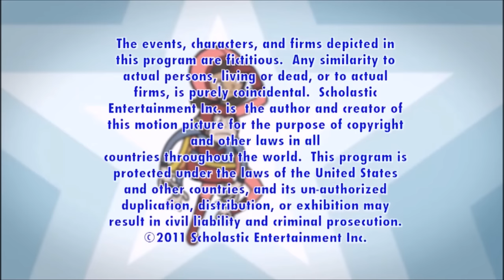WordGirl The Rise of Miss Power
Here's a full movie of WordGirl. This version even appears in the PBS Kids Family Night! Enjoy!